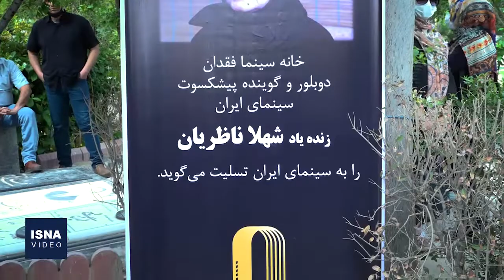تشییع و خاکسپاری شهلا ناظریان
مراسم تشییع و خاکسپاری مرحوم «شهلا ناظریان»، هنرمند پیشکسوت دوبلاژ و رادیو، صبح چهارشنبه (۷ اردیبهشت) با حضور خانواده، هنرمندان و علاقه‌مندان به این دوبلور در قطعه هنرمندان بهشت زهرا (س) برگزار شد.